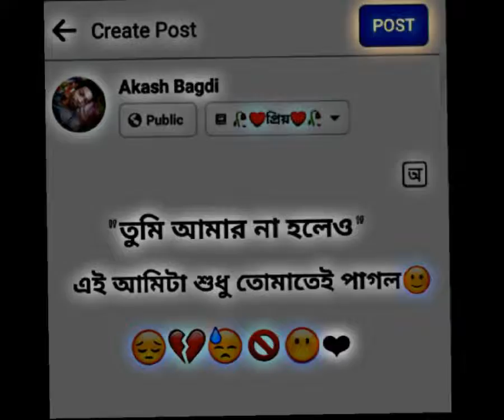তুমি আমার না হলেও। এই আমিটা শুধু তোমাতেই পাগল❤️ 4k full screen status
free Fire new event free Fire free diamonds  sad status ❤️❤️🙏 sad FB status editing dj status editing in vn app  alight motion status editing xxx videos sexy video  total gaming ajjubhai94  Raistar gameplay  Free Fire hack free Fire injector fb story text styles fb profile edit how to increase YouTube subscribers unlimited subscribers MOOD OFF status sad status 4k full screen status what's app status sad what's app status fb sad captions fb free followers free diamonds free YouTube subscribers dj status editing alight motion video editing vn app video dj editing dj Hard bass status with photo editing PicsArt photo editing PicsArt CB photo editing sad song hindi sad song Bengali sad song Bengali sad status bangla sad song bangla sad status abp ananda anubrata Mamata Banerjee narendra modi mahakal status editing 4k  how to increase YouTube subscribers live sucide bangla status editing free Fire injector free Fire hack diamonds hack  GOGON SAKIB ATIF AHMED NILOY adnan bujhbi tui kandbi tui Chand wala mukhda bewafa tera masum sa chehera 4k dj remix songs dj song maa rokha kali sounds danger sound ARMY LOVER 🎖️ 😈😈🎖️ ARMY LOVER status